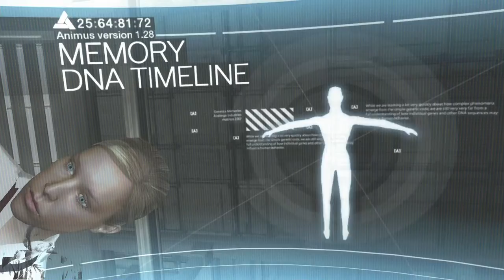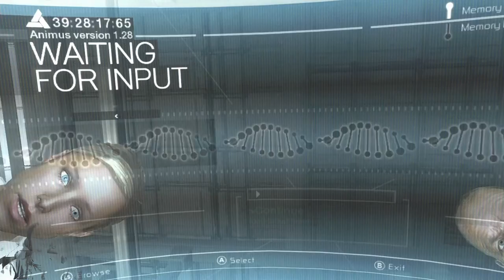(Story) Welcome to the Animus Achievement | Assassin's Creed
Part 1 of 13 on the playthrough of Assassin's Creed for the Xbox 360 playing on the Main Story. The full let's play will be out Next November.

You've successfully completed the Animus tutorial.